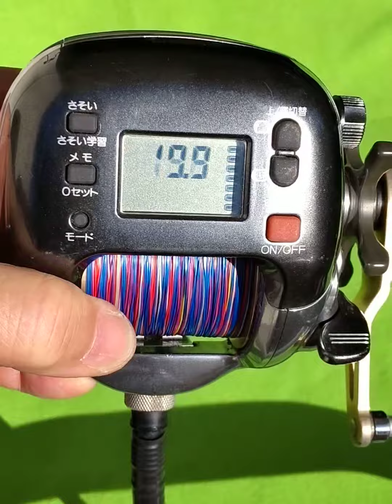r4.1/5シマ3000XH